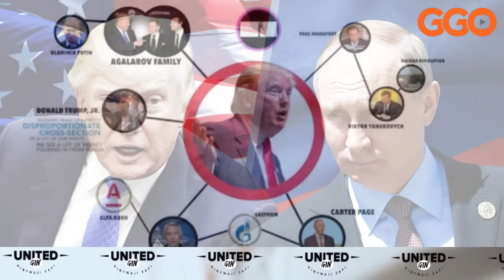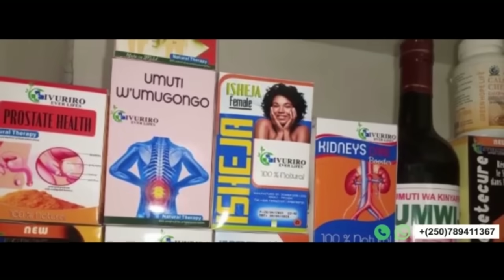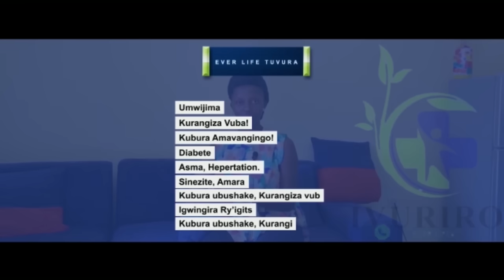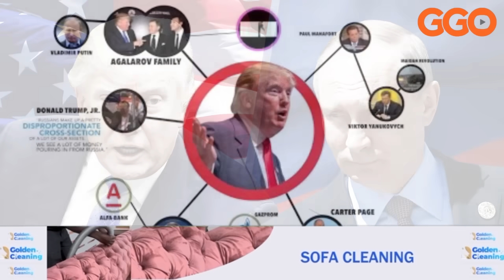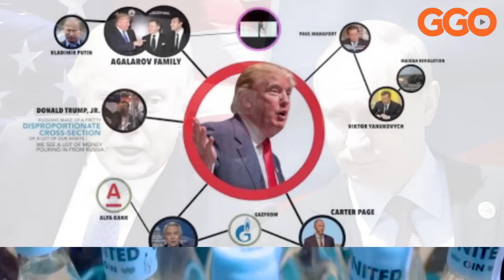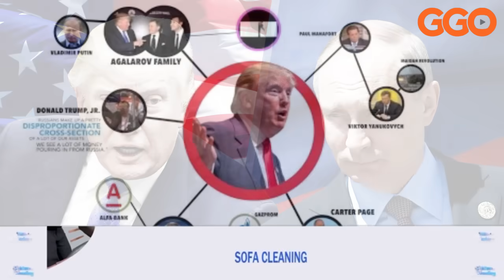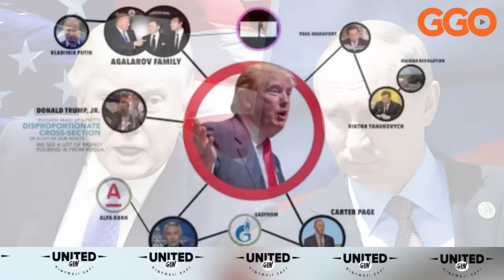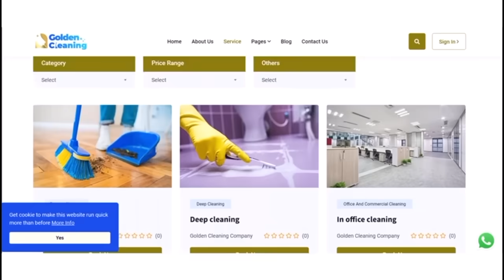TRUMP & PUTIN MU KWEZI KWA BUKI: PUTIN AZABIGENZA GUTE NGO ATORESHE TRUMP? BIHANGAYITSE USA